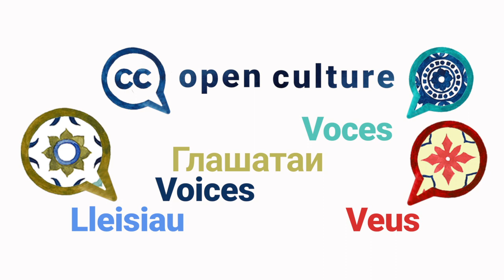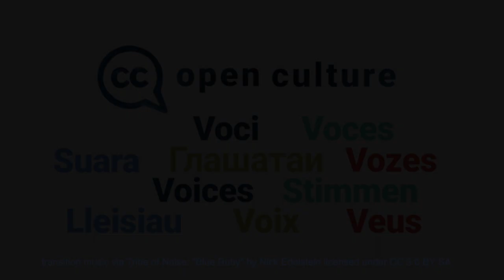Open Culture Voices Vlog Series: Dafydd Tudur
Open Culture VOICES is a series of short interviews with open GLAM (galleries, libraries, archives, and museums) experts from around the world. The Open Culture Program at Creative Commons aims to promote better sharing of cultural heritage in GLAMs collections. With Open Culture VOICES, we’re thrilled to bring you various perspectives from dozens of experts speaking in many different languages on what it’s like to open up heritage content online. Our guest on episode 19 is Dafydd Tudur,  Head of Engagement and Digital Content at Llyfrgell Genedlaethol Cymru / The National Library of Wales. Dafydd began his career supporting cultural heritage organizations to digitize their collections and publish them online. He also led the formation of the National Library of Wales's (NLW) policy on open access and its successful collaboration with Wikimedia.

We asked all our guests the same questions:
1️⃣  What are the main benefits of open GLAM?
2️⃣  What are the barriers?
3️⃣. Could you share something someone else told you that opened up your eyes and mind about open GLAM?
4️⃣. Do you have a personal message to those hesitating to open up collections?